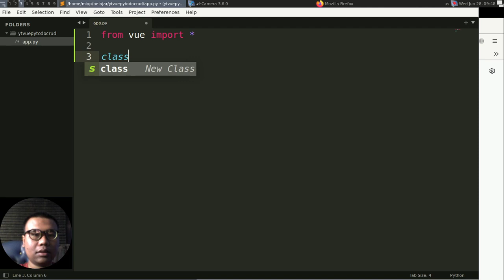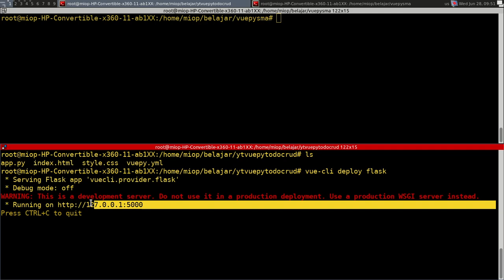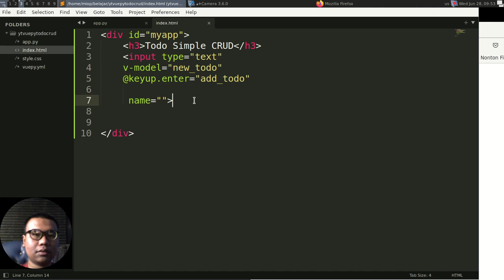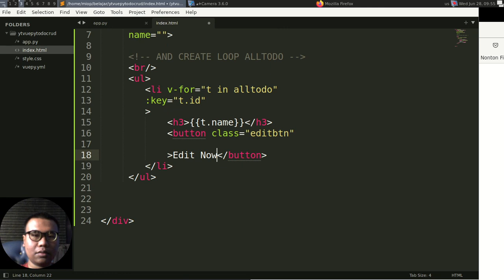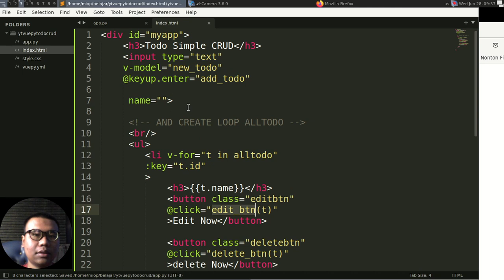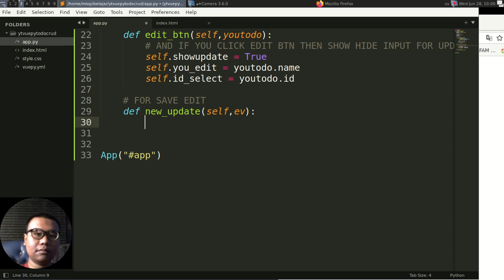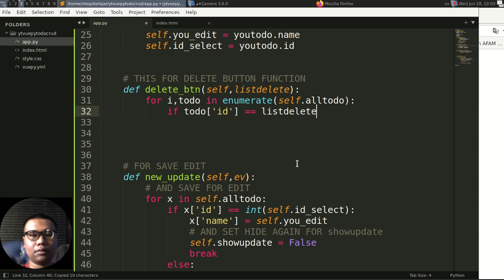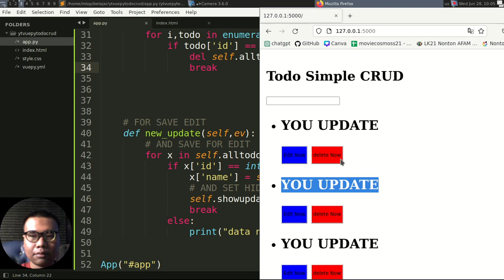VuePy Tutorial - Create CRUD TODO Basic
this video tutorial how to create CRUD TODO in Vuepy . vue With Python
vuepyTodoCRUD